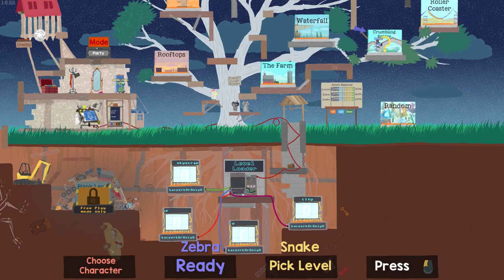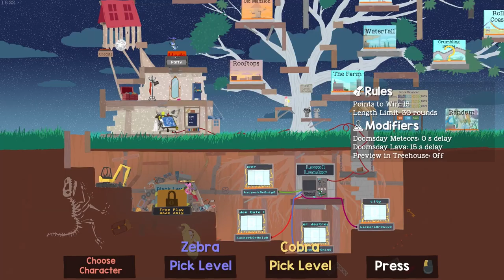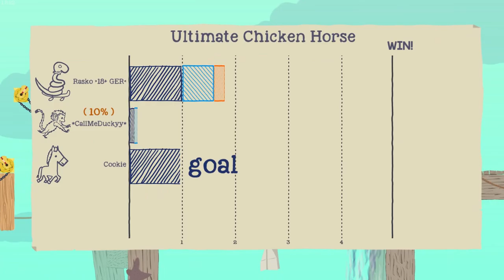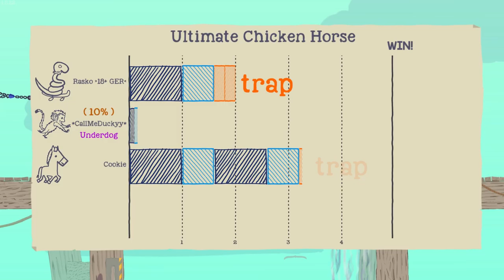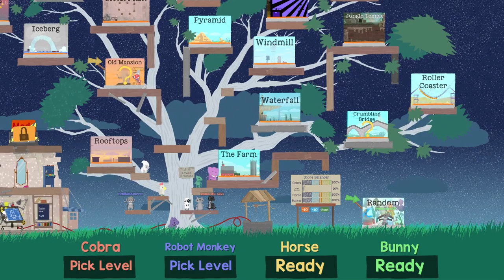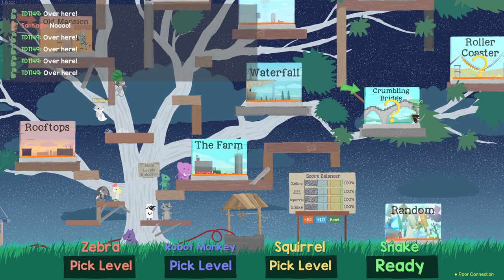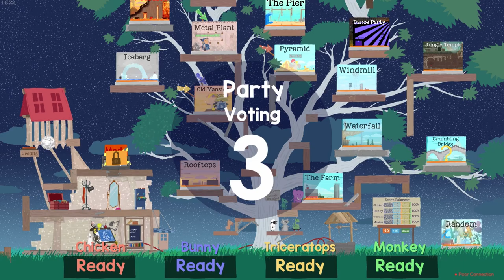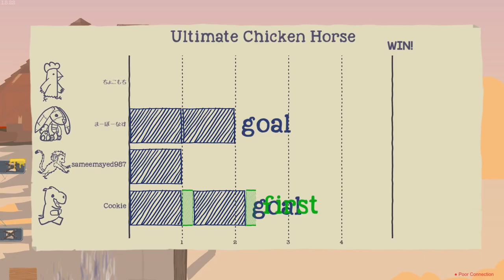Ultimate Chicken Horse | #5 🐎 Online Mode: Mainframe & the Pier [WT | HD | END]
Ultimate Chicken Horse | #5 🐎 Online Mode: Mainframe & the Pier [No Commentary | WT | HD | END]
WT = Walkthrough

TITLE: Ultimate Chicken Horse
SYSTEM: PS4, macOS, Xbox One, Microsoft Windows, Linux, Nintendo Switch, Wii U, Mac OS
RELEASE DATE (first): 04th March 2016
DEVELOPER: Clever Endeavour Games
PUBLISHER: Clever Endeavour Games, Merge Games
GENRE: Jump ’n’ Run, Actionspiel, Indie Game, Casual Game